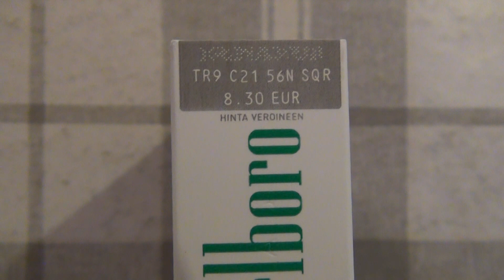Cigarette price in Finland 2020 🚬 Цена сигареты в Финляндии 💸 تبغ فنلندا سعر السجائر في فنلندا (EU)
In Finland the smoking figures are among the lowest in Europe. There are several factors that have influenced the decrease in the smoking prevalence such as legislative actions, health promotion and national monitoring systems, policies aimed at reducing tobacco consumption through public awareness campaigns, advertising bans and increased taxation. Ministry of Social Affairs and Health has the leading role in tobacco control in Finland, and one of their main aims is have a more effective ban on sale of tobacco products to children and young people and to prevent sale of illegal tobacco products. Among the key elements in the successful tobacco policy is the traditional collaboration between the health authorities and non-governmental organisations, and intensive health promotion. Smoking in Finland has reduced, the smoking rates among adults in Finland in 2009 stood at 18.6%, lower than the OECD average of 22.3% In more recent study conducted in 2018 smoking rates for men was 15% and 13% for women. Despite the decreasing trend the health effects of tobacco smoking are considerable and smoking can still be considered as a public health issue since it is still a significant cause of avoidable premature death and illness. The sale of tobacco to children under 18 is prohibited in Finland. Advertising of tobacco and strong alcohol is also prohibited. Smoking in Finland was first restricted in 1976 with a ban on tobacco advertising. In 1995 smoking became prohibited at workplaces, and in 1999, restrictions were imposed on smoking in restaurants. The reform of the Tobacco Act in June 2006 bans smoking in pubs and restaurants And the most recent amendment to the Act on 2010 states that the retail trade in tobacco products are a subject to a license. A smoking ban for some public places is already enacted, and extends to outdoor concerts and immediate areas around schools and day-care centres, and many Finnish landlords insist on non-smoking rental agreements. The Government of Finland plans to completely abolish smoking by 2030. The state collected €655 million in tax revenue from taxation of tobacco products in 2010. Tax is collected from various tobacco products, but the vast majority of tax revenue comes from cigarettes. Taxation has a major effect on the cost of cigarettes, and tobacco products are ranked 10th most expensive among the EU27 countries. Tobacco taxation policy and price level in one Member State also affect tobacco consumption in other Member States. This is particularly apparent in Finland where the price of a Marlboro cigarette packet on 2005 was €4 but only €1.60 in Estonia, which is accessible by a two-hour boat drive and has a heavy tourist traffic from Finland. The state collected €655 million in tax revenue from taxation of tobacco products in 2010. Tax is collected from various tobacco products, but the vast majority of tax revenue comes from cigarettes. Taxation has a major effect on the cost of cigarettes, and tobacco products are ranked 10th most expensive among the EU27 countries. Tobacco taxation policy and price level in one Member State also affect tobacco consumption in other Member States. This is particularly apparent in Finland where the price of a Marlboro cigarette packet on 2005 was €4 but only €1.60 in Estonia, which is accessible by a two-hour boat drive and has a heavy tourist traffic from Finland. Iraq Syria Russia Sweden tax vero gas verot bensa Greece Spain Marocco Afghanistan Iran Norway Denmark Poland France England GB Great Britain Germany Turkey Aside from cigarettes, another common tobacco product used in Finland, Sweden and Norway is snus, which is made from pasteurised tobacco. It is consumed by placing it under the lip for extended periods of time. The European Union banned the sale of snus in 1992, after a 1985 WHO study concluded that "oral use of snuffs of the types used in North America and western Europe is carcinogenic to humans". A WHO committee on tobacco has also acknowledged that evidence is inconclusive regarding health consequences for snus consumers. Only Sweden and EFTA-member Norway are exempt from this ban. A popular movement during the run-up to the 1994 referendum for Sweden's EU membership made exemption from the EU sale ban of snus a condition of the membership treaty. Finnish people purchase snus commonly from cruise ships that have a regular traffic between Finland and Sweden. E-Cigarette electronic el elec. 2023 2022 عاجل ارتفاع اسعار السجائر اعرف جميع الاسعار الجديدة للسجائر Menthol ban 20 may toukokuu toukokuun mentholi vihreä marlboro vihreät puolue european union bans banned kauppa store shop shopping tehdas venäjä haku raja rajalla jono historia history crazy law laws laki lait hullu hullut päivät maailma world's hallitus hallituksen myynti kielto kiellot kauppa tukku kielto kieltolaki laki viisas